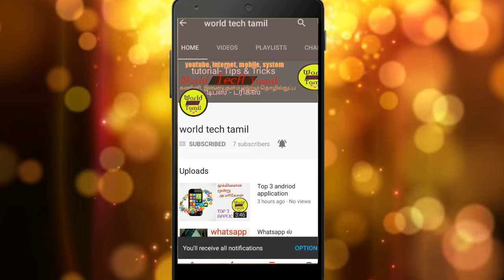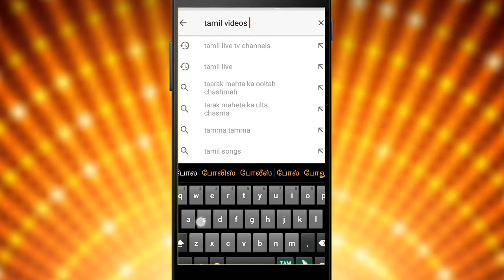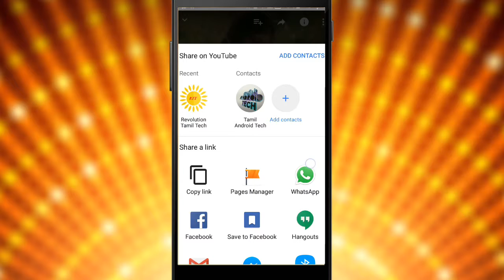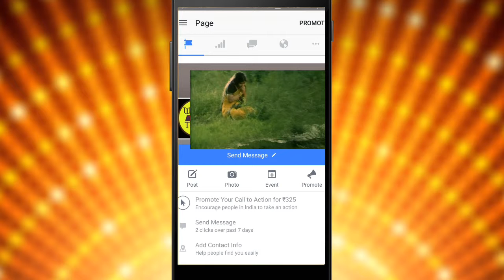YouTube video play background mobile (andriod/ios)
Youtube video play background in andriod